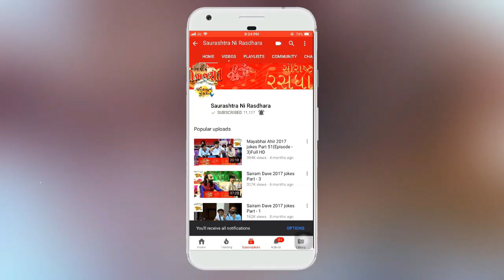Dr. Mahadev Prasad Mehta | Shrimad Bhagwat Katha | Part- 20